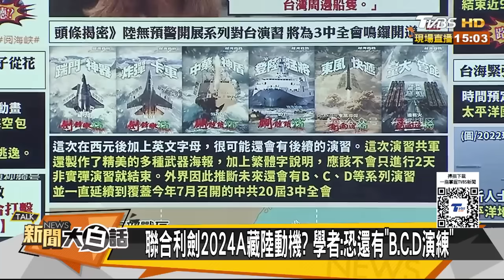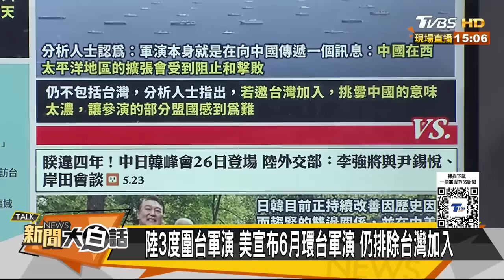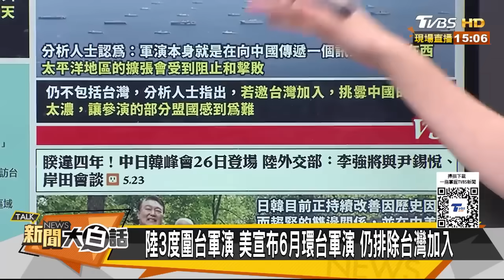陸進！圍！鎖！防台獨份子逃逸？聯合利劍-2024A對峙美航母 新聞大白話 20240524